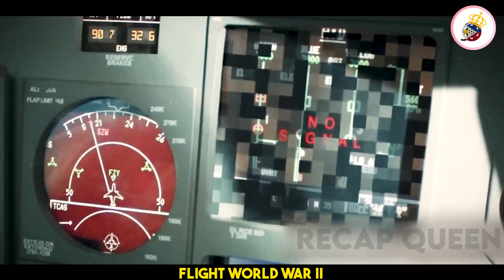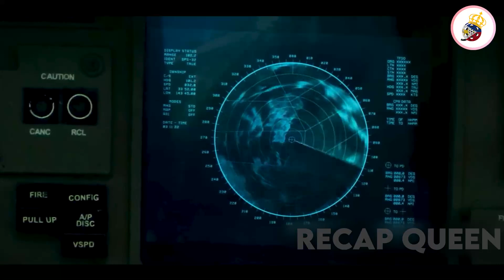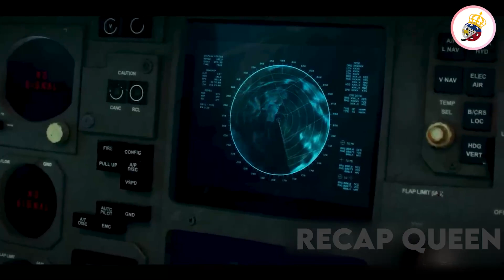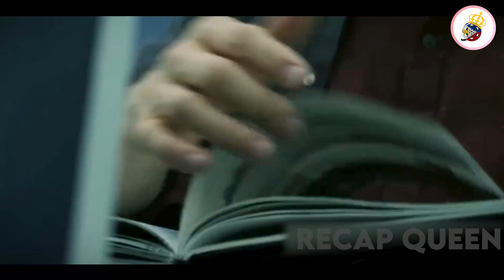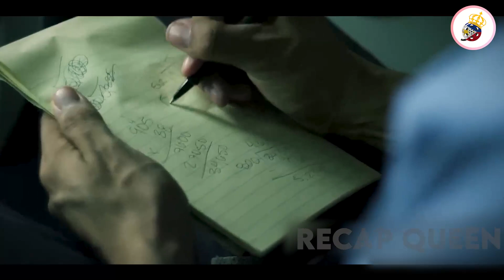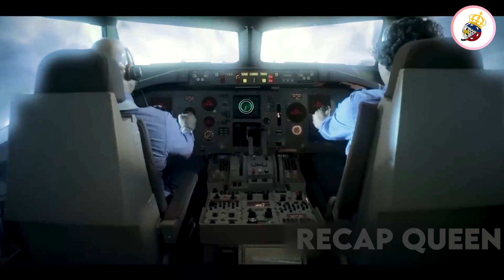Napunta Sa Panahon Ng World War II At Inatake Ng Hukbong Nazi Ang Eroplanong Puno Ng Pasahero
The passengers and crew on a 757 fight to stay alive after they are transported into an air battle between Allied and German forces.